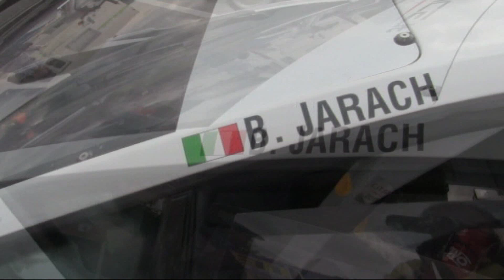ALPE DEL NEVEGAL 2018 BRUNO JARACH LAMBORGHINI HURACAN ST